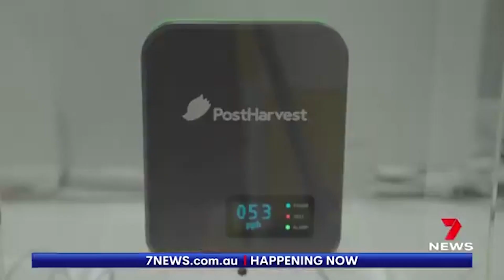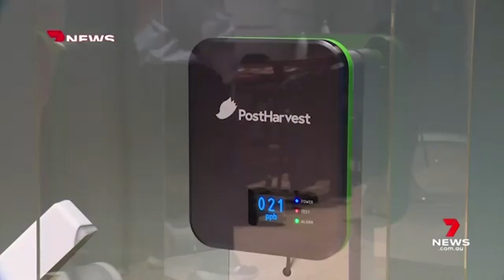PostHarvest at the SingularityU Summit 2021 - Channel 7 News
Did you catch us on the News recently? PostHarvest was among many other tech start ups showcasing their sustainable technology at the annual SingularityU Summit.

It's an exciting time for us to be able to reveal how our technology is going to have a positive impact on the global food crisis.